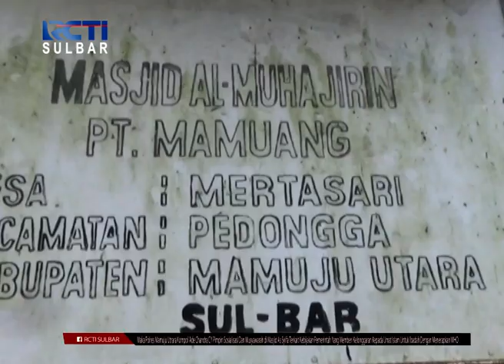Pelaksanaan Sholat Jumat Pertama | Seputar iNews Sulbar | 08-06-2020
Tutup selama pandemi covid mewabah di wilayah indonesia, pelaksanaan sholat jumat hari pertama dikabupaten pasangkayu  kemarin, di penuhi jamaah. Namun sayang, banyaknnya jamaah yang hadir membuat protokol kesehatan covid nine teen terabaikan.